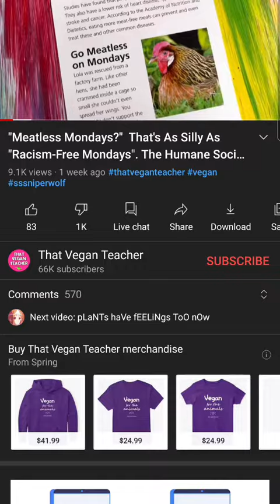reviewing that vegan teacher!